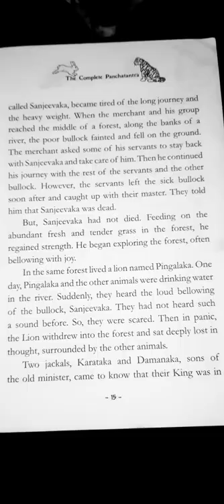Story//The bullock and The lion //Panchatantra omnibus //Story:-1